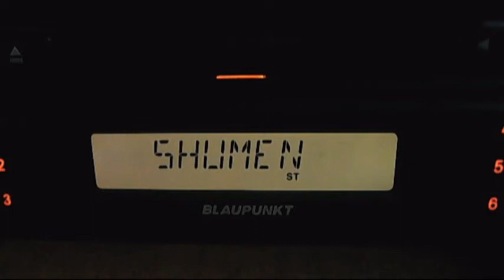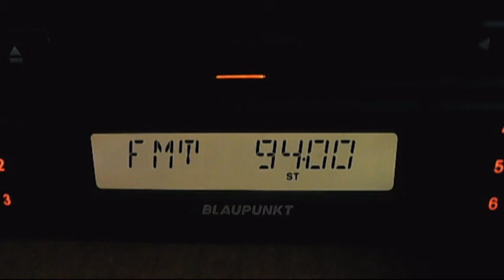broom on fm spectrum 18:37